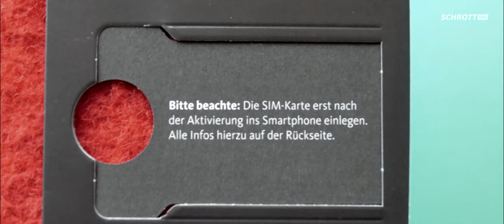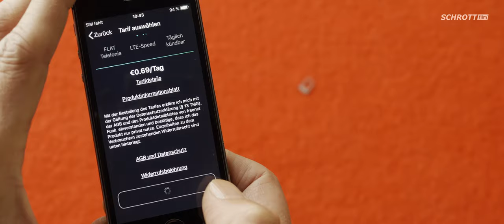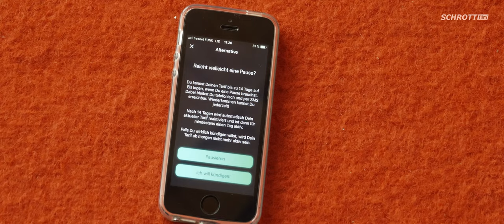freenet FUNK unboxing - unlimitierte LTE-Flat + AllNet für ca. 30 €/Mon.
freenet FUNK- unboxing - START schnelle Anmeldung SIM aktivieren - mobilcom-debitel unlimitierte Mobilfunkflat